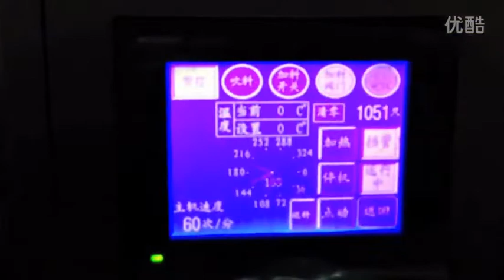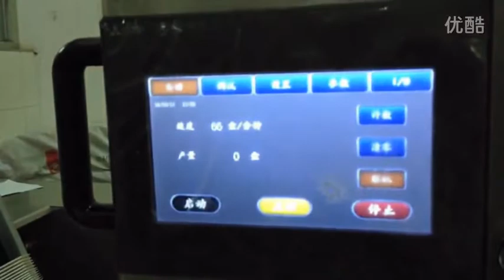complete line for soft tube filling sealing box packing machine cartoning equipment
Automatic Tube filling and sealing machine
Introduction:
The control parts of the machine are composed of intelligent man-computer interface, large touch screen display/operation control panel, including temperature setting, motor speed, filling speed, direct screen display,screen display and screen control. The components of the machine which touched the filling material are made of stainless steel SUS304 and SUS316L.
Application:

Automatic  Filling  and  sealing  Machine is  mechanical-electrical integration ,use  multiple  introduction technology and controlled by PLC.The machine runs smoothly,easy to control and size change over , suitable for producing paste products It has a  modern  shape , a strong  practicability and good  value for  process,it is widely used in toothpaste, ketchup, paste food , cosmetic ,hair-dyeing paste and so on .

Features:
1.Stainless steel volumetric dozing syringe and Teflon piston seals for accurate dosage
2.Tube lifting at filling station – so that filling nozzle gets inserted inside tube during filling
3.Tail cutting by 'suck back' method to prevent dripping of product after filling
4. Hot air tool for plastic / laminated tubes (Leister make heater)
5.PID temperature controller for accurate control of hot air temperature
6.Air supply to air heater through independent blower
7.Batch code embossing facility within sealing jaws (by using negatively etched character type fount)
8. Trimming of plastic / lami tubes at the top end
9. Preset counter
10.No−Tube−No−Fill system
11Control sensor for non ejected tubes
12.Low air pressure switch
13.Emergency stop
14.Fixed position machine stop

Main  technical  parameters:
Productivity      pics/min 60-100
Filling volume      ml 8-250(customized)
Tube diameter      mm 16-50(customized)
Tube length      mm 50-200(customized)
Filling accuracy      g ±1%
Max power     kw 2.2
Air pressure      pa 0.6M
Machine weight       kg ≈400

Cartoning machine
Introduction:

Feature:
1.International famous brand of electrical component such as PLC touch screen, frequency inverters,etc.
2.Adopt human-machine operation system.
3.Automatically displaying device for trouble, speed and finished products counting.
4.Machine running without pressing if no products or incorrect position of products. And stopping automatically if incorrect position of product into carton after return or no cartons or out of leaflets continuous.
5.No products not suction leaflet, no leaflet not suction carton .
6.Automatic detection and rejection device for lacking blister goods and leaflets.
7.Protecting automatically for overloading.
8.stable performance , operation is easy .